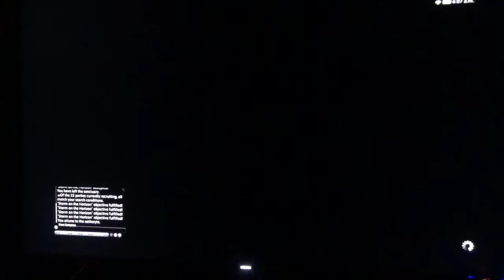FF 14 Treiya Sevens *\2607 Storm on the Horizon!!